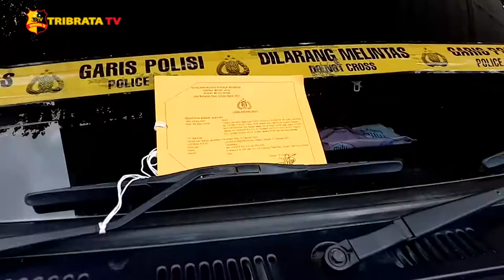POLRES METRO DEPOK AMANKAN 258 KG SABU ASAL PEKANBARU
Polres Depok yang dihadiri langsung oleh Kapolda Metro Jaya gelar Konferensi Pers, tertangkapnya pengedar Narkoba jenis Sabu-Sabu seberat 258 kilo gram.

Kapolda Metro Jaya Jaya Irjen Pol M Fadil Imran mengapresiasi setinggi-tingginya kepada Kapolres Depok, dan Satuan Reserse Narkoba (Satresnarkoba) Polres Depok.

Fadil juga menjelaskan, pengungkapan kasus narkoba tersebut, bermula dari penangkapan satu orang tersangka dengan barang bukti 25 gram sabu. Kemudian, Satuan Reserse Narkoba Polres Depok melakukan pengembangan ke Kota Padang.

Satresnarkoba melanjutkan pengembangan ke daerah Pekan Baru Provinsi Riau untuk mengungkap jaringan pengedar narkoba lainnya.

Melaporkan.